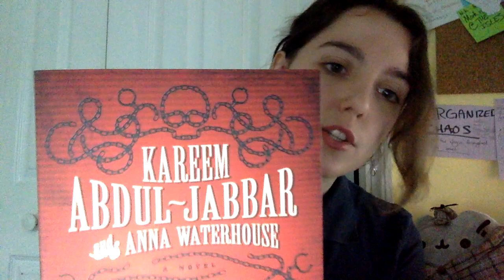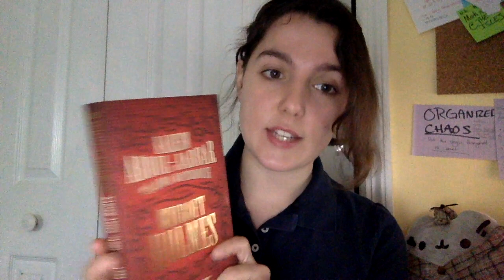Book Review - Mycroft Holmes by Kareem Abdul-Jabbar and Anna Waterhouse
**WARNING! MAY CONTAIN SPOILERS!** My first book review! Mycroft Holmes by Kareem Abdul-Jabbar and Anna Waterhouse. I go over a quick description followed by my rating of the three C's: Content, Characters, and Cover.

Have any book suggestions? Let me know!